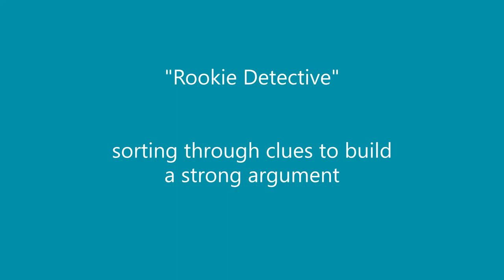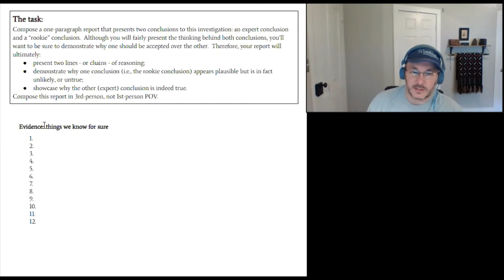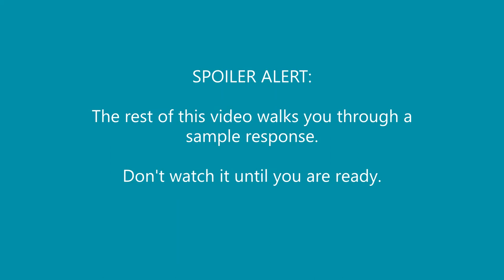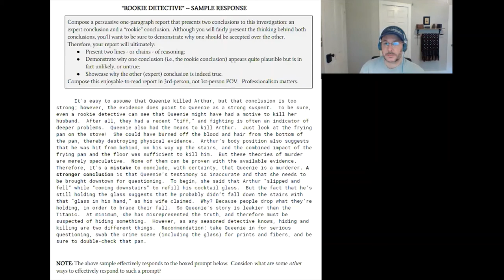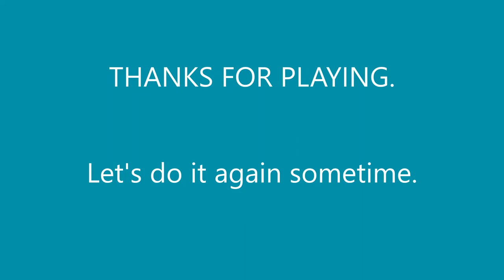A "gateway activity" for developing scientific concepts (of argumentation)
Here is a sample "gateway activity," adapted for online instruction, during the start of the 2020 coronavirus pandemic, that seeks to unite what Vygotsky calls "everyday" (spontaneous) concepts with "formal" (scientific) concepts.

This is a George Hillocks lesson, modified to suit local needs.

Gateway activities are early-unit "activities that will engage our students in using, and therefore learning, the strategies essential to certain writing tasks. These activities provide the circumstances and support that enable them to use strategies that they would otherwise not be able to use. Because writing involves both substantive and affective purposes, our activities will have to involve students in appropriate strategies of inquiry and ways of generative discourse features. I will refer to these as gateway activities." Hillocks (1994) Teaching Writing as Reflective Practice, Ch. 8

Gateway lessons are an important part of Hillocks's "environmental teaching" approach, influenced by L.S. Vygotsky's cultural-historical theory and introduced more fully